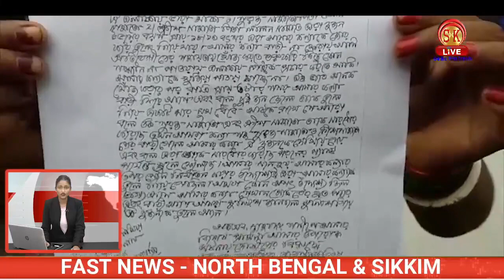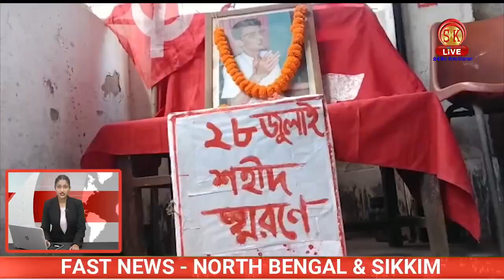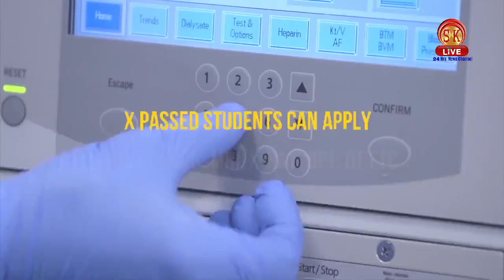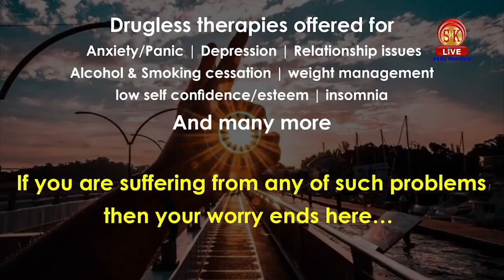Fast News | North Bengal & Sikkim | 28th July 2021